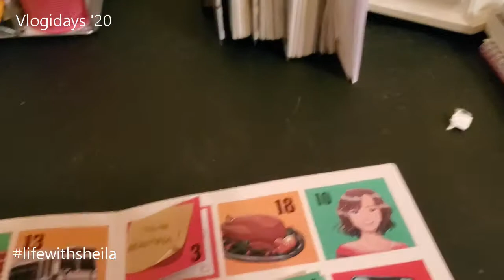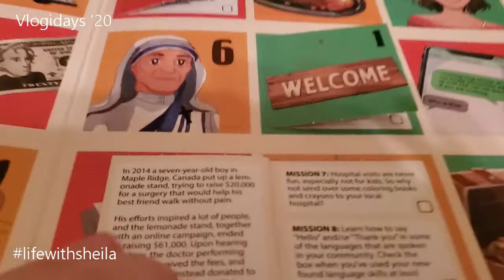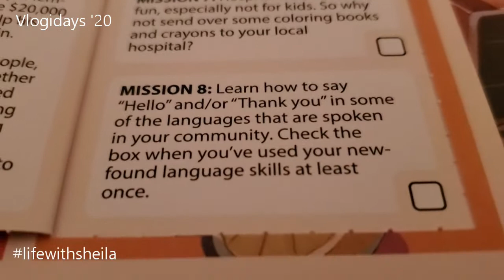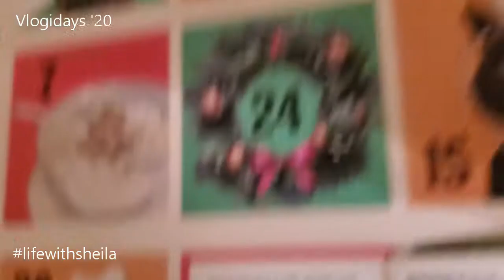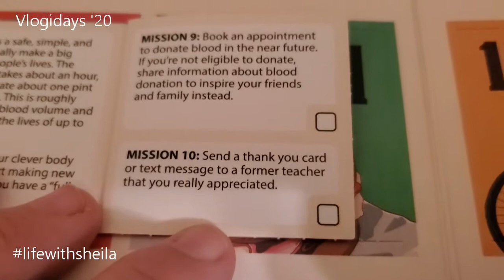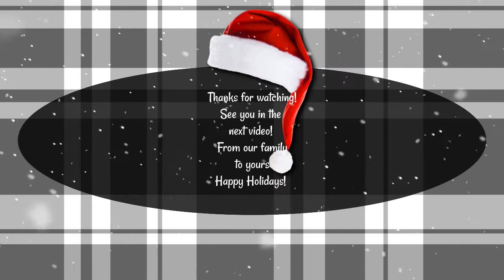KINDNESS CATCH UP | VLOGMAS 2020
Hey lovebugs! Time to catch up our advent of kindness and share some about parenting adult children in this point in time! Welcome to vlogmas2020

Life with Sheila
Mont Belvieu, Texas 77580

Amazon Wish List
Prayer & Positive Vibes

Read my Books (errors and all) before I take them off the market for changes!
*You Are More
*My Dirty Little Secret

Code Word: (Actually it's a question! )You can answer in the comments!! Do you still go inside for your groceries or do you use a service like pickup or delivery?